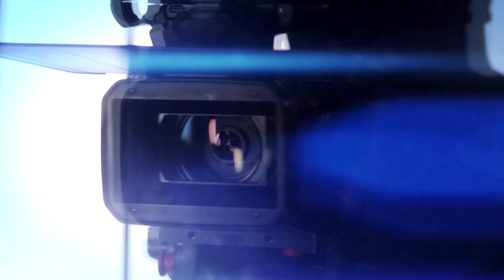SPECIJALNA EMISIJA - 4. redovno zasijedanje SO Tutin III dio 30.11.2020.